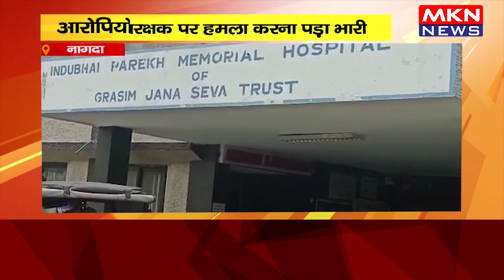नागदा- प्रधान आरक्षक पर हमला करना पड़ा भारी, आरोपियों को पुलिस ने किया गिरफ्तार